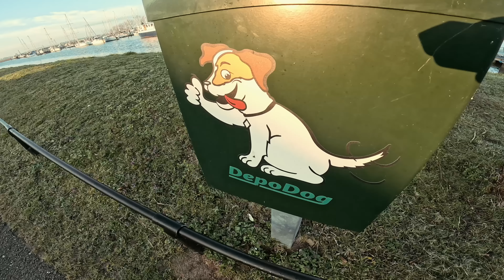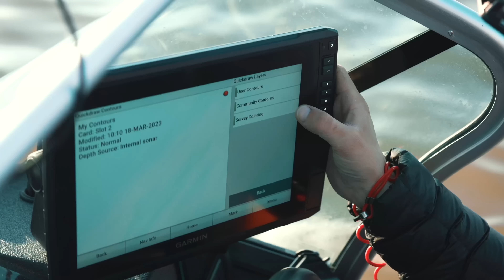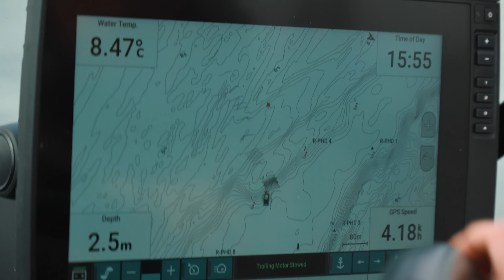In FEBRA SALAILOR. Capturi de neuitat in OLANDA!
Agrafe Relax Tackle Quick Snap - preferatele mele - marimea 2 si 3 pentru avat, salau si stiuca, marimea 1 pentru clean, pastrav si biban

Salau/Jig, Stiuca jig.

Linkuri pt produse utilizate:
Macbook Pro 16" cu chipuri M1, M2... , cea mai buna experienta de editat VIDEO
Carduri de memorie MicroSD Sandisk Extreme Pro & Samsung Micro-SDXC EVO Plus